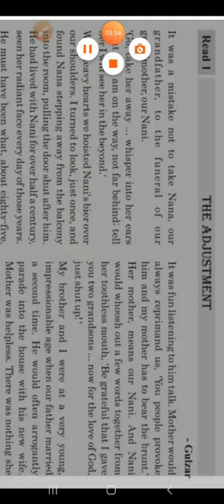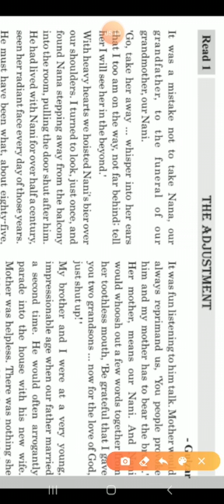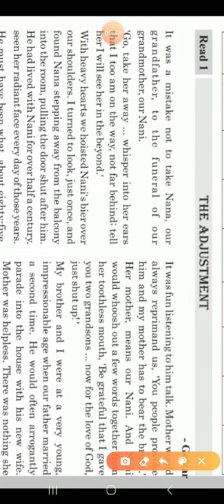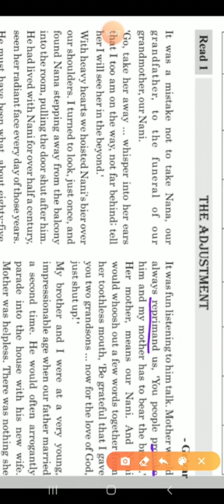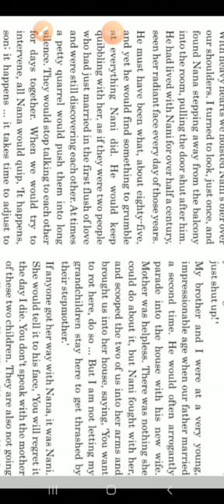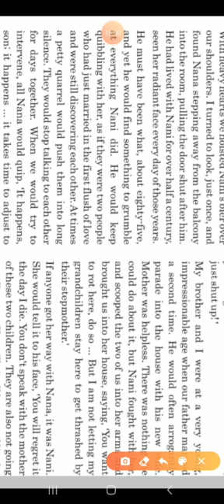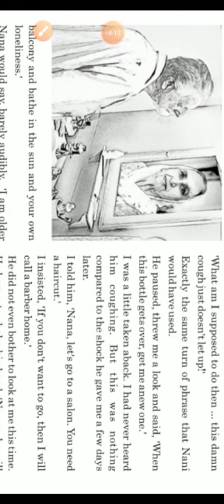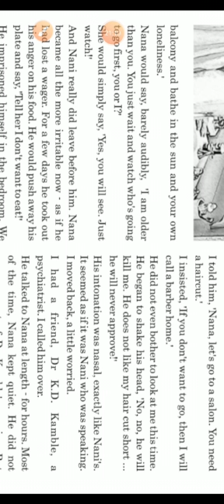English Std. 12th Unit -4 Read -1 Part -1